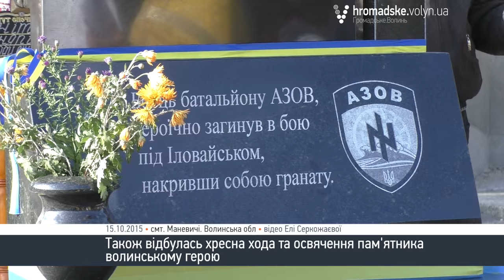На Волині назвали школу в честь загиблого 18-річного бійця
У селищі Маневичі, що на Волині, в честь загиблого бійця полку «Азов» Андрія Снітка назвали школу. 18-річний хлопець героїчно накрив собою гранату, таким чином врятувавши життя своїм побратимам.

Урочисті заходи відбулись у четвер, 15 жовтня, у Маневичах.

«Від 9 жовтня 2015 року, рішенням Маневицької районної ради, ім’я Андрія Снітка присвоєно Маневицькій загальноосвітній школі №1», - зазначила голова Маневицької районної ради Людмила Веремчук.

Опісля урочистого заходу відбулась хресна хода до кладовища, де похований хлопець. Там в його честь відкрили та освятили пам’ятник. Фотографію для пам’ятника вибирала мама Андрія Раїса Халик.

«Він тут так красиво посміхається. Буде усіх привітно зустрічати», - розповіла жінка.

Нагадаємо - Андрій «Хома» Снітко - загиблий боєць полку «Азов». 20 серпня 2014 року Андрій разом із своїми друзями потрапили у засідку бойовиків під час зачистки будинку. Коли хлопець побачив гранату, то накрив її своїм тілом. Таким чином «Хома» героїчно врятував життя двом своїм побратимам.

Поховали Андрія у Маневичах, де він жив протягом останніх років.